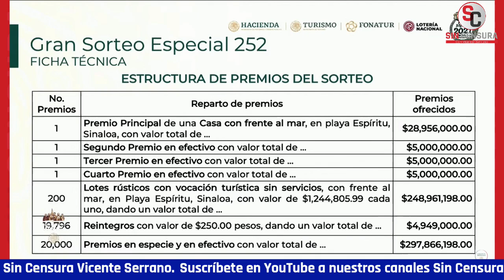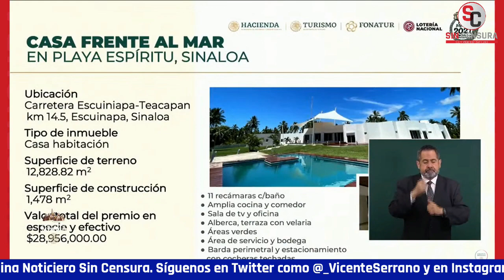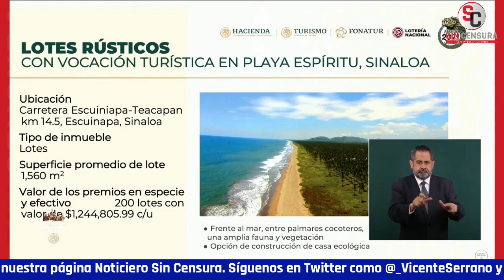AHORA VAN A RIFAR CASA FRENTE AL MAR QUE CUESTA MÁS DE 28 MILLONES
La directora de la LoteríaNacional Margarita González Saravia dio a conocer en la mañanera el segundo gran sorteo especial para el próximo 5 de diciembre, cuyo premio principal es una casa frente al mar en Sinaloa de más de 28 millones de pesos